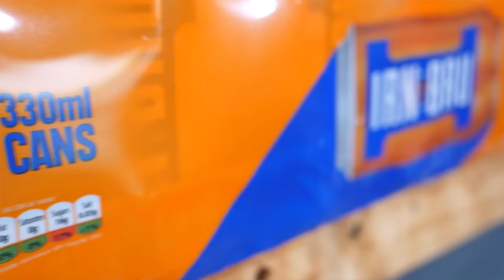I Distilled Scotland's OTHER National Drink - IRN BRU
Did you know Scotland has ANOTHER national drink?  IRN Bru!  Its so popular with the scots that it actually outsells Coke! So I decided to distil it.  Why? Well, why not. But also there seemed to be something poetic to distilling Scotlands other, non-alcoholic, drink! Will the flavours carry over? Will it even be drinkable?

Make sure to come and hang out at Roys "virtual pub" / live stream the day after this video is released!  I will be live with Roy discussing a few things:

0:00 Scotland's Other National Drink
0:50 A Distillation Plan
2:04 Getting It To Ferment
3:04 What's With IRN Bru?
5:31 Keep Your Shells Shiny
6:40 The ABV Problem
7:40 Distillation
09:25 Tasting With Roy
14:13 My Final Thoughts